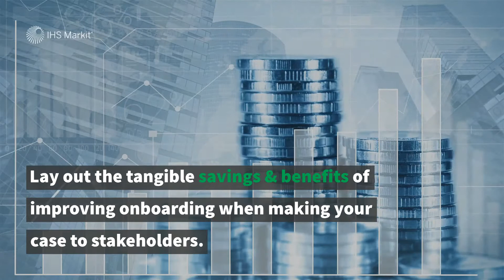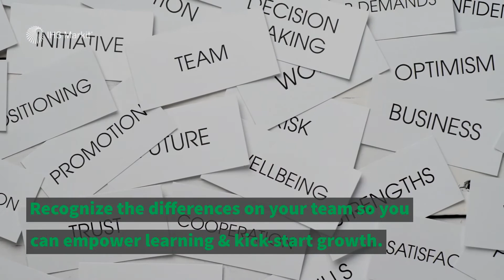Tips for Improving Client Onboarding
Check out these top tips for improving client onboarding and find out why it is important to manage this via a single central platform such as Counterparty Manager: Onboarding Accelerator.

Transcript:
Tips for Improving Client Onboarding at Your Firm
Onboarding can be a challenge for investment management firms and financial institutions.
IHS Markit sat down with buy-side professionals, who revamped onboarding at their companies.
Here are key things they learned that may help you improve your company’s process:
Lay out your business case, the cost savings around it and the benefits in order to get the green light from above.
Survey a broad range of colleagues and outline short-term versus long-term fixes.
Once you dive in
Building a single platform with transparent access to all data between the buy and sell sides, as well as third parties, may prove highly effective.
A central platform can make a pipeline review run smoother – meaning you can fast-track funding and add to revenue.
As you unroll new processes & tools
Some people embrace change and dive into working with new technology.
For others, adopting unfamiliar tools and changing day-to-day workflow takes time.
Remember to recognize the differences on your team so you can empower learning and kick-start growth.